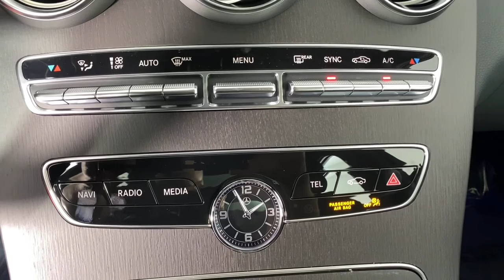2021 Mercedes-Benz C-Class New and preowned Mercedes-Benz, Atlanta, Buckhead, certified preowned 211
Polar White New 2021 Mercedes-Benz C-Class available in Atlanta, Georgia at Mercedes of Buckhead.
2021 Mercedes-Benz C-Class C 300 - Stock#: 211419 - VIN#: W1KWF8DB3MR652069

Recent Arrival! Mercedes-Benz of Buckhead is pleased to offer you this impressive 2021 Mercedes-Benz C-Class, generously equipped and finished in beautiful Polar White,with . Advertised price excludes all official government fees and taxes, dealer fees and customer-selected options. Please inquire about our Star Elite and Loyalty Rewards Programs. You may also be eligible for additional incentives, so please contact your Mercedes-Benz of Buckhead Sales Professional for more information.br2021 Mercedes-Benz C-Class C 300 Polar Whitebrbrbr23/35 City/Highway MPGbrbrAs a family-owned enterprise, Mercedes-Benz of Buckhead prides itself in offering you exceptional customer service.Our Mercedes-Benz Certified sales staff's goal is to treat you to the most enjoyable, efficient and transparent purchase experience, enhanced by our convenient Buckhead location and extensive selection of weather-protected, new and pre-owned Every new Mercedes-Benz comes with the peace of mind associated with 24/7 Roadside Assistance throughout its warranty period, the industry's highest consumer confidence ratings, and the quality, comfort, and safety you expect from the world's first car manufacturer.
Wheels: 18 Twin 5-Spoke,Power Heated Front Seats w/Driver Memory,MB-Tex Upholstery,Radio: Audio 20,Smartphone Integration,Apple CarPlay,Android Auto,HD Radio,4-way Power Driver's Lumbar Support,4-Wheel Disc Brakes,Air Conditioning,Electronic Stability Control,Front Bucket Seats,Front Center Armrest,Tachometer,ABS brakes,AM/FM radio,Alloy wheels,Anti-whiplash front head restraints,Auto tilt-away steering wheel,Auto-dimming door mirrors,Automatic temperature control,Brake assist,Bumpers: body-color,Delay-off headlights,Driver door bin,Driver vanity mirror,Dual front impact airbags,Dual front side impact airbags,Four wheel independent suspension,Front anti-roll bar,Front dual zone A/C,Front reading lights,Fully automatic headlights,Garage door transmitter: HomeLink,Genuine wood console insert,Genuine wood dashboard insert,Genuine wood door panel insert,Head restraints memory,Heated door mirrors,Heated front seats,Illuminated entry,Knee airbag,Low tire pressure warning,Memory seat,Occupant sensing airbag,Outside temperature display,Overhead airbag,Overhead console,Panic alarm,Passenger door bin,Passenger vanity mirror,Power adjustable front head restraints,Power door mirrors,Power driver seat,Power moonroof,Power passenger seat,Power steering,Power windows,Radio data system,Rain sensing wipers,Rear anti-roll bar,Rear fog lights,Rear reading lights,Rear seat center armrest,Rear side impact airbag,Rear window defroster,Remote keyless entry,Security system,Speed control,Speed-sensing steering,Split folding rear seat,Steering wheel memory,Steering wheel mounted audio controls,Telescoping steering wheel,Tilt steering wheel,Traction control,Trip computer,Turn signal indicator mirrors,Variably intermittent wipers,Weather band radio,Front beverage holders,Auto-dimming Rear-View mirror,Child-Seat-Sensing Airbag,5 Speakers,Compass,Exterior Parking Camera Rear,Emergency communication system: Mercedes me connect,Apple CarPlay/Android Auto